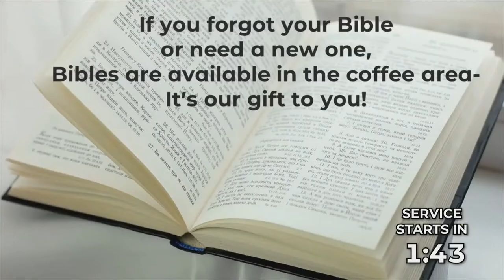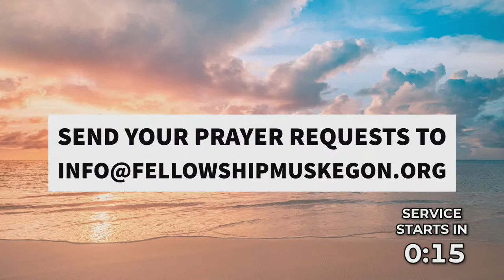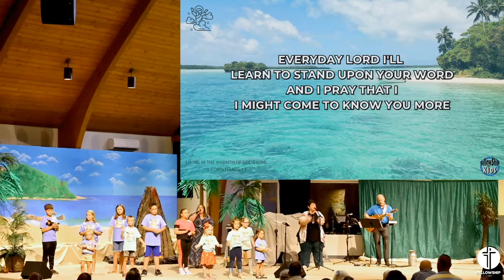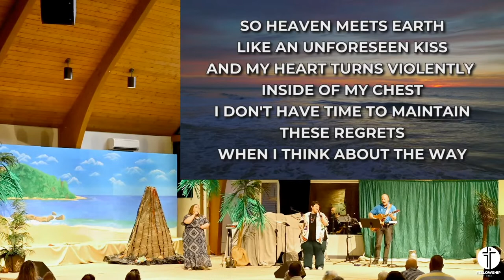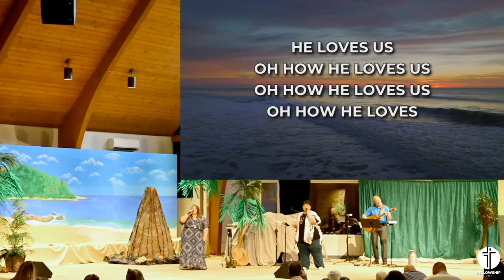First Choice | Pastor Mike VanKampen